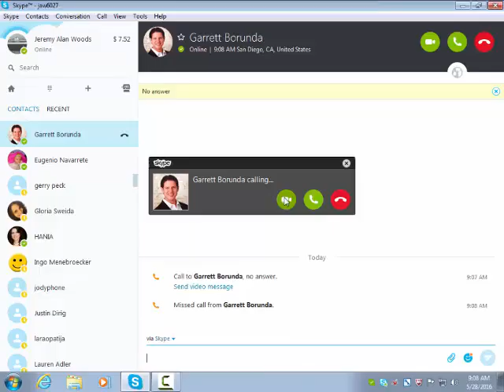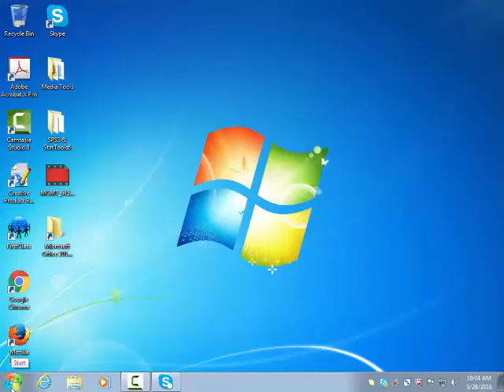Garrett Guest Lecture